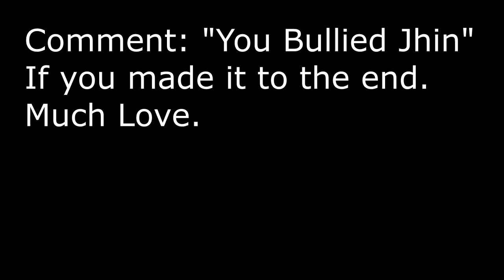3 BEST Decks for Climbing Early Patch 4.8 - LoR Meta Report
New Player's Guide

3 STANDARD Decks For Beginners

This Week's Meta Report Covers the Three Best STANDARD Decks for Climbing So Far after the variety patch!

OI WHERE ARE YOU LOOKING, IF YOU'RE GRABBING A CODE, PLEASE DROP A SUB FIRST, IT LET'S ME KNOW THAT I DID A GOOD JOB! okay continue and good luck in your games! 😊
Deck Codes:

Heimer Jayce - CECQCAIFAEAQIBAOAEDAILQCAECDIOADAUCBMGA5AYAQGBALAECAIDYBAUCBSAIGAUQACBYEB4AQOBICAMAQCBIPAECQKAYCAUCBWHY

Lurk - CMCACBQGFUAQMBYFAQCAMAIDAUHQMBAHCMLECRCKKAAQCBAHAEAQEBAHHNCQ

Samira Fizz - CICQCAYGCQAQMBQ6AIDQMGQ3AMBAMFBOHICQOAYDA4EASDQCAEBAGAYBAMDA4AA

Chapters:
0:00 Intro
0:35 Heimer Jayce Deck
4:09 Heimer Jayce Game
11:32 Lurk Deck
14:48 Lurk Game
20:38 Samira Fizz Deck
23:13 Samira Fizz Game
29:43 Outro